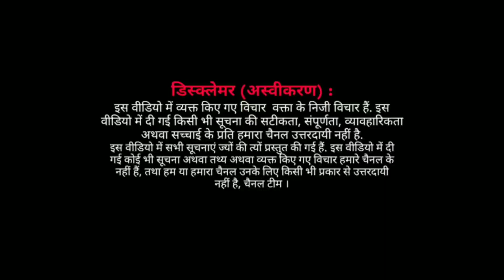JIO SIM PORT KARA DIYA ITNE LOGON NE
Jio ka sim |  जिओ सिम के कस्टमर से  किसान के समर्थन में हुई बात | जानिए क्या मिला जवाब

Latest News, Videos and Photos